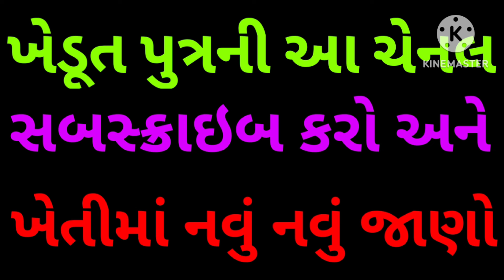કપાસમાં ખેડૂતો ધ્યાન રાખજો ગઈકાલે ચીનનો અને આજે અમેરિકાનો કપાસનો વાયદો ફૂલ વધ્યો છે ? Kapas Na bhav.